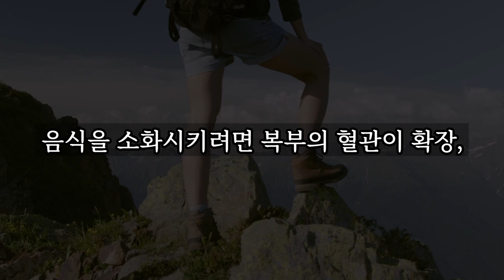건강한 노후를 위해 지키지 않으면 안되는 10가지 건강습관 │ 노후건강, 노년건강, 노후대비